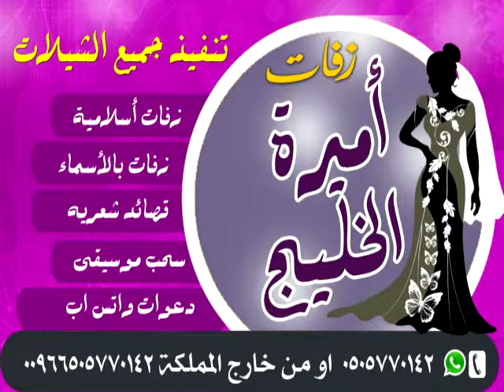شيله للعروس باسم جواهر تنفيذ بالاسماء لطلب 0505770142 استديو استديو شيلات , .